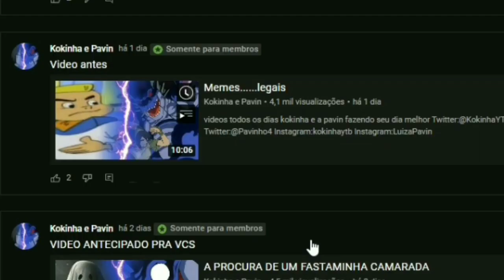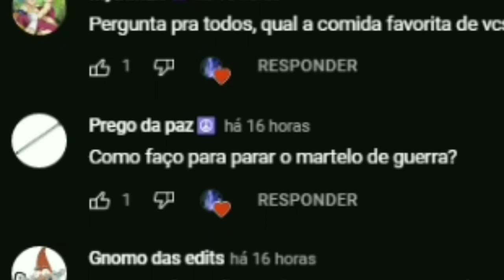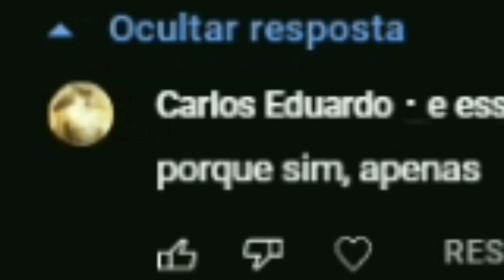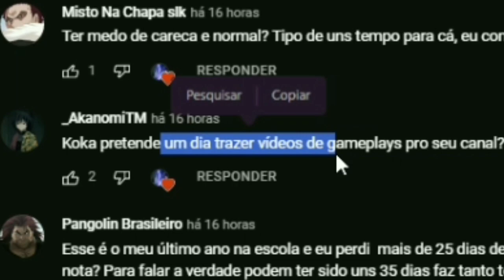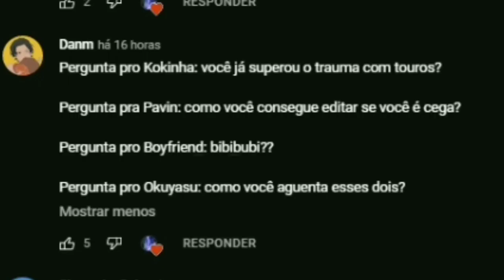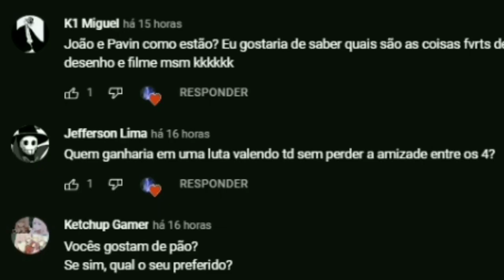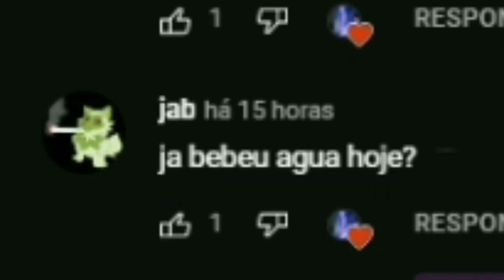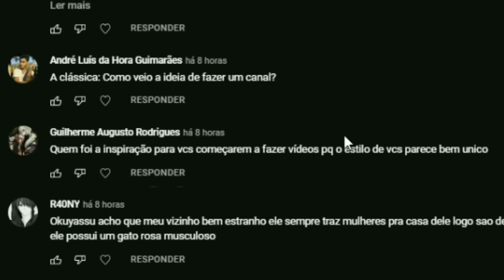RESPONDENDO AS PERGUNTAS(ESPECIAL DE 100 INSCRITOS)